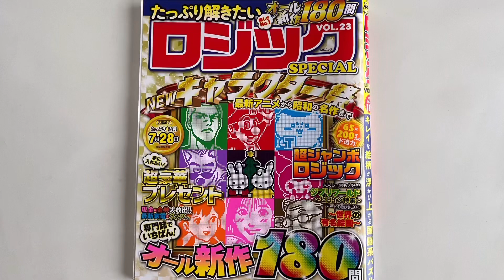【マイメロディ】イラストロジックpuzzle